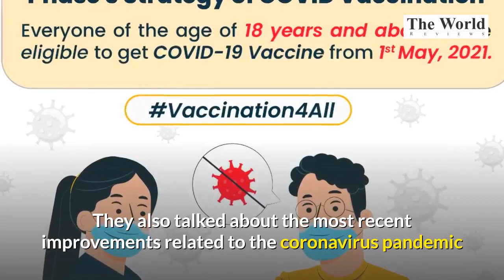UAE mediating to help mend ‘utilitarian’ relationship between India and Pakistan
As reported by Khaleej Times, The United Arab Emirates‘ ambassador to the US affirmed that the Gulf state is helping to mediate between India and Pakistan to achieve stability and resolve differences between the two nations. While speaking to the former United States National Security Advisor HR McMaster, Al Otaiba referred to media reports and highlighted the role the UAE played in de-escalating the Kashmir situation and bringing down the degree of tensions, The Indian Express detailed.